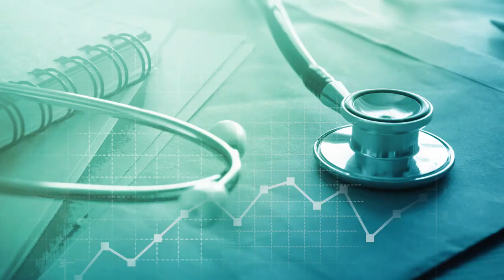Vajina ve İç Dudak Estetiği Nasıl Yapılır? - Dr. Alp Nuhoğlu ve Dr. Melih Gündüz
Genital estetik hakkında merak ettikleriniz için Dr. Alp Nuhoğlu ve Dr. Melih Gündüz'den önemli bilgiler. Özellikle İç ve Dış Dudak Estetiğine odaklanan Vajina Estetiği Cerrahisi videomuza hoş geldiniz.

Vajina gençleştirme veya labioplasti olarak da bilinen vajina plastik cerrahisi, vajinal bölgenin görünümünü değiştirmeyi içeren bir işlemdir. Bu, labia minör ve labia majora olarak da bilinen iç ve dış dudakların yeniden şekillendirilmesini içerebilir.

İç labioplasti, konfor ve estetiği artırmak için iç dudakların boyutunun küçültülmesini içerir. Bazı kadınlar iç dudaklarının büyüklüğünden dolayı rahatsızlık veya tahriş yaşıyorlarsa bu işlemi yaptırmayı tercih edebilirler.

Dış labioplasti ise dış dudakların görünümünü iyileştirmeye odaklanır. Bu prosedür, daha simetrik ve estetik açıdan hoş bir görünüm elde etmek için dış dudakların boyutunun küçültülmesini veya dolgunluğunun arttırılmasını içerebilir.

Vajina estetiği ameliyatının kişisel bir tercih olduğunu ve doğru nedenlerle yapılması gerektiğini unutmamak önemlidir. Herhangi bir işlem yapmadan önce hedeflerinizi ve beklentilerinizi konuşmak için nitelikli ve deneyimli bir plastik cerrahla görüşmeniz önemlidir.

Doktorundan Dinle'de;
Randevu alma yok, sıra bekleme yok.
Zaman kaybı yok, Ödeme yapma derdi yok...
​Cep telefonu, tablet ve bilgisayarınızda
​Her an ve her yerde sadece bir tık uzağınızdayız…
Merak ettiğiniz, google da aradığınız sorun ve sorular uzman doktorlar tarafından anlatılıyor.